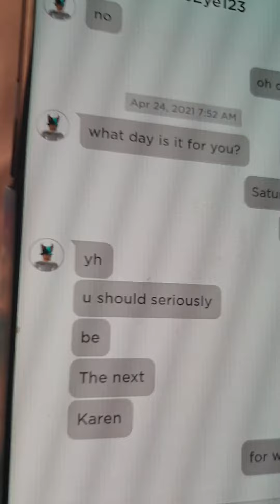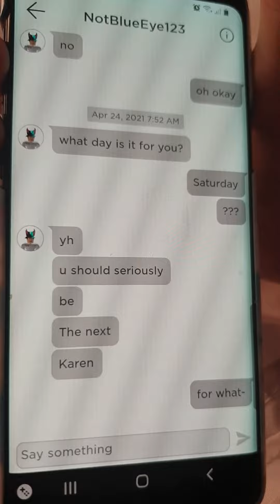we have a lier (part 2 soon)